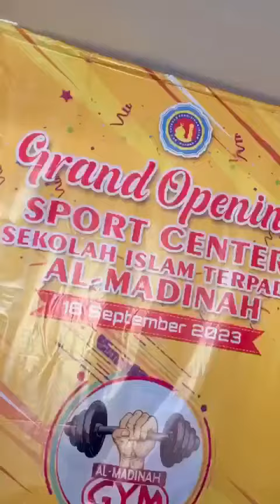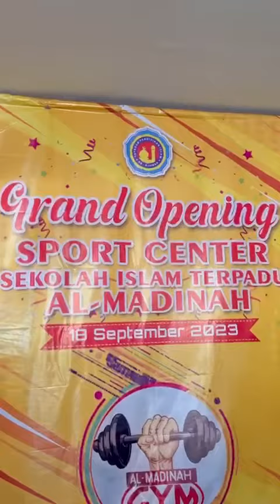Pembukaan Ruangan Gym & Ruangan Bioskop untuk menambah Fasilitas Sekolah SDIT Al Madinah